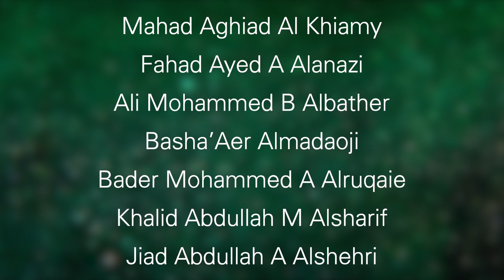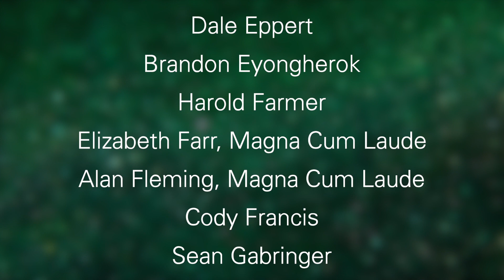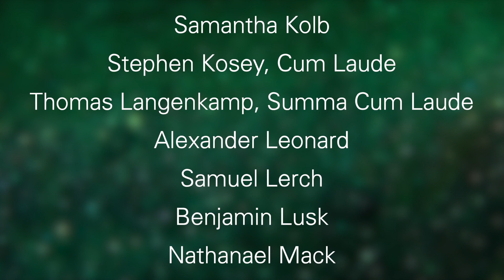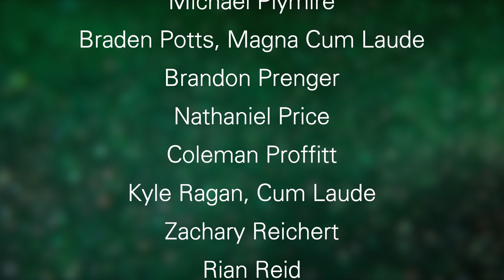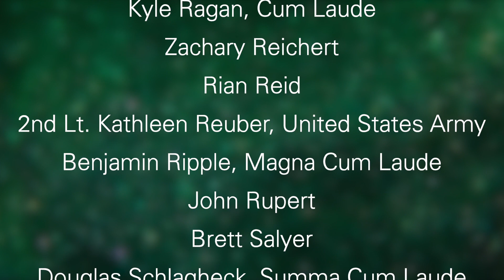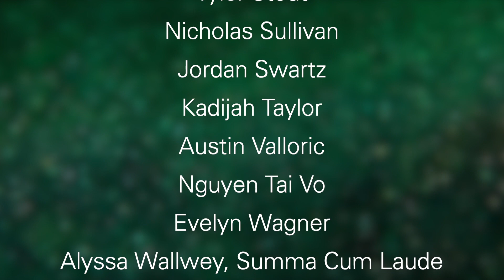College of Engineering and Computer Science - Fall 2020 Commencement - Wright State University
wright.edu/commencement, Wright State University Fall Commencement, December 12, 2020. College of Engineering & Computer Science, Dean Brian Rigling addresses graduates.